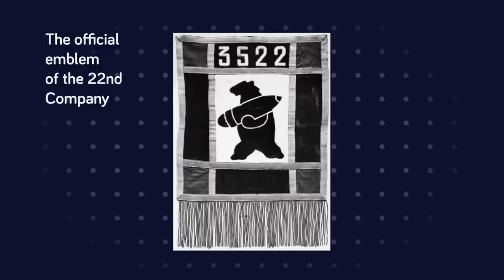Bear Who Fought Alongside Soldiers in World War 2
During World War II a group of soldiers were traveling through the Iranian mountains, where they met a boy selling a small bear cub. The soldiers took the cub under their wing, and before long, the cub grew into a giant brown bear that became the mascot for the 22nd Artillery Supply Company. Wojtek would become a friend of the soldiers and help scare away enemies. Watch today's amazing video to meet Wojtek, the WW2 brown bear!